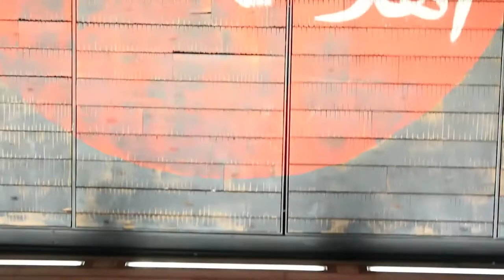Learn Arabic in the UAE [Discover the American University of Sharjah]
Video created by AUS Mass Communication students

When you study abroad with API, you enroll at the American University of Sharjah! With courses offered in both English and Arabic (with UAE & international students), these programs provide ample opportunity for students who want to improve their foreign language skills in a real life setting.

API offers 3 programs through AUS and all include a transcript from the U.S. accredited institution upon completion. Our intensive Arabic Language summer program is a fantastic option for students who want more Arabic language instruction. All elementary and beginning-level Arabic students are encouraged to apply for this 6-credit course aimed at developing your language skills through classroom instruction and practice sessions with native speakers.

Our direct enrollment program offers courses in English and Arabic, taught alongside international classmates. Your visa cost is included in this one, which isn't an option for similar programs in the UAE!

For more on our Intensive Arabic Language Summer Program, head